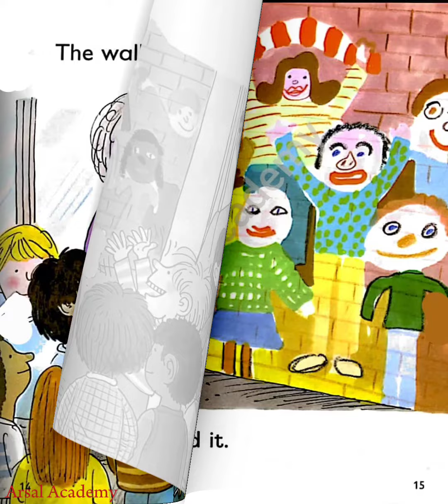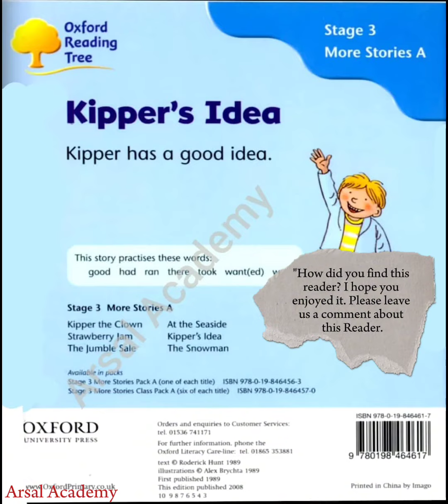Kipper's Idea by Oxford Reading Tree level 3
More Stories Level 4
Biff Chip and Kipper Stories
Read with Biff Chip and Kipper

 oxford reading tree at the park
oxford reading tree at  the pool
the library oxford reading
the library oxford reading tree
oxford tree
Oxford Phonics
Phonics Stories
Phonics channel
the right to learn read aloud
aac read aloud
esl class
esl tutor
esl English grammar
ks2 books read aloud
jolia Donaldson
story read aloud with Julia Donalds